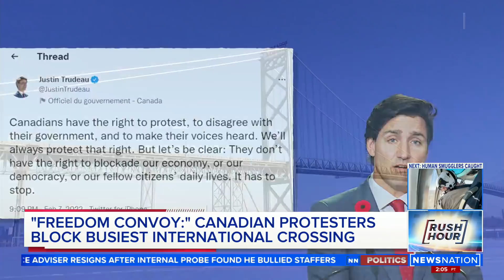‘Freedom Convoy’: Canadian protesters block busiest international crossing | Rush Hour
Canadian lawmakers expressed increasing worry Tuesday about the economic effects of disruptive demonstrations after the busiest border crossing between the U.S. and Canada became partially blocked by truckers protesting vaccine mandates and other COVID-19 restrictions.

The blockade at the Ambassador Bridge between Detroit and Windsor, Ontario, prevented traffic from entering Canada while some U.S.-bound traffic was still moving, Public Safety Minister Marco Mendicino said, calling the bridge “one of the most important border crossings in the world." It carries 25% of all trade between Canada and the United States.